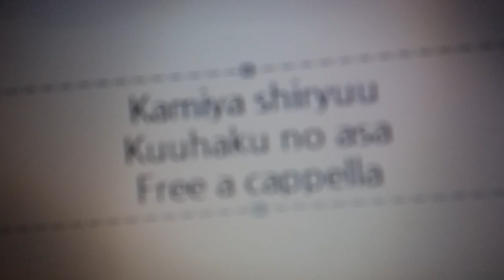神谷志龍 - 空白の朝 Free a cappella フリーアカペラ